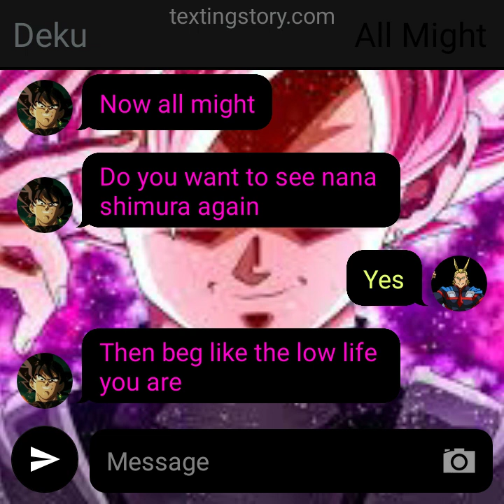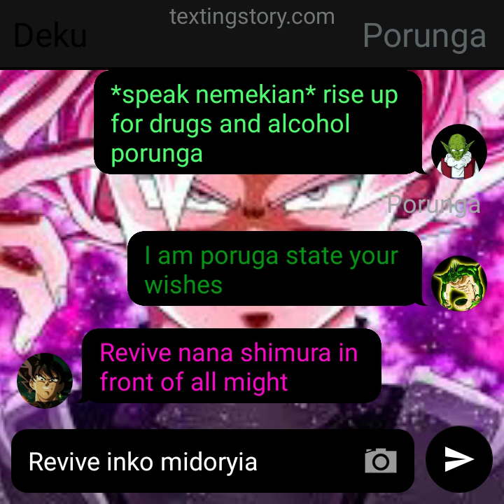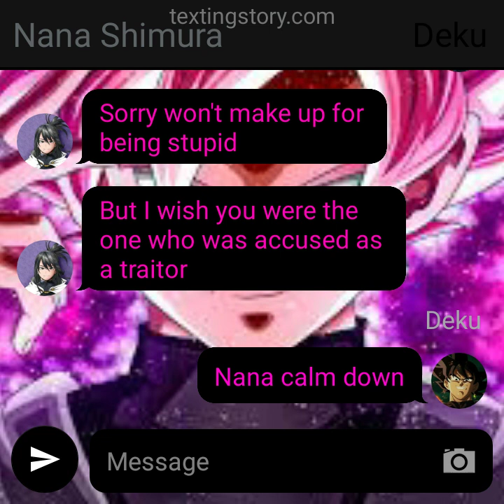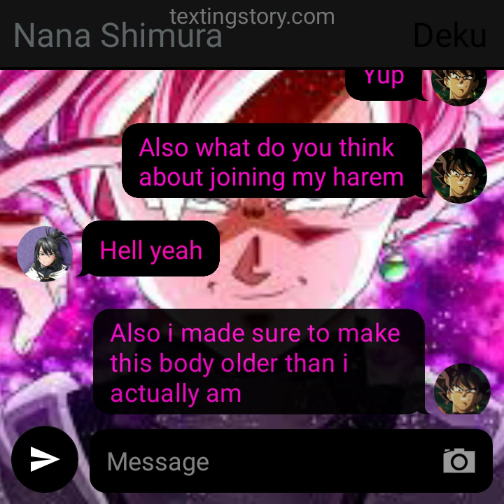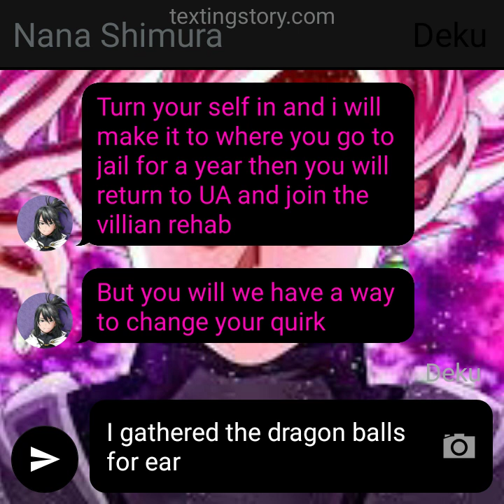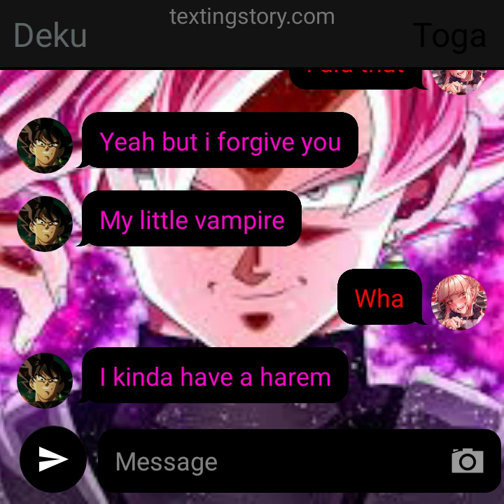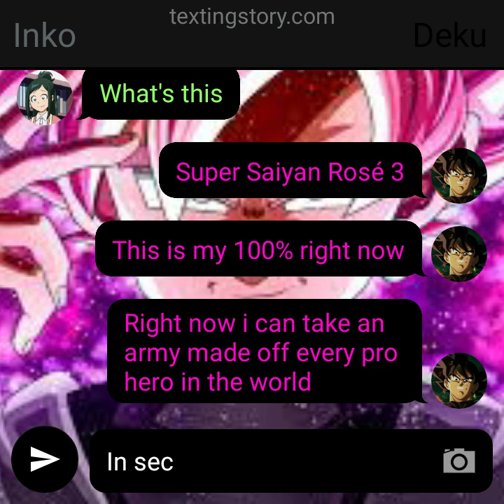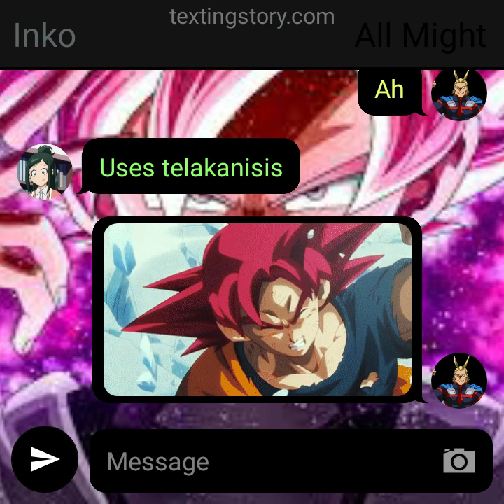betrayed Deku Goku black part 4 revival and harem grows and sweetest revenge on all might